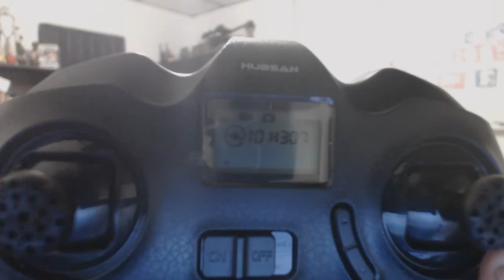Efox 365 No. 74 - Recuerden Concurso del Dron